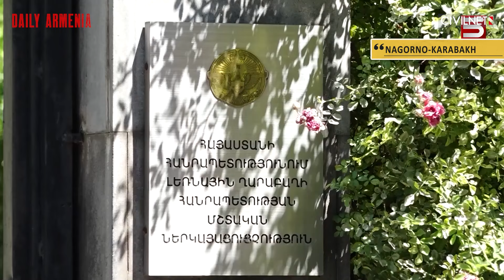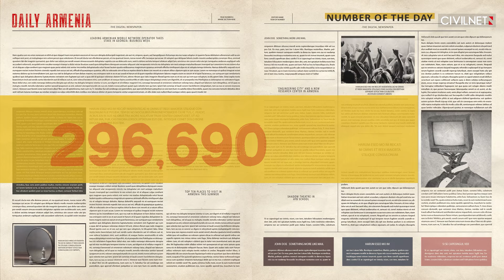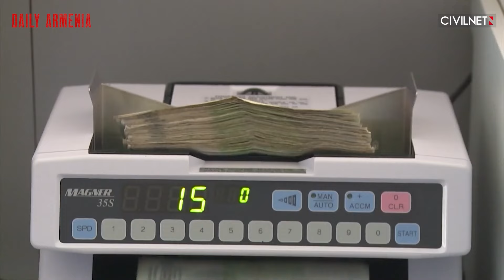Former Karabakh officials to go on trial soon, Azerbaijani prosecutors indicate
📍 Prosecutors in Azerbaijan concluded their preliminary criminal investigations into eight former senior Nagorno-Karabakh officials, paving the way for trials to begin.
📍 Armenia’s investigative authorities opened a murder probe after one service member died in unclear circumstances. It marks Armenia’s latest non-combat army death.
📍 Palestine’s prime minister, who also serves as foreign minister, thanked Armenia’s top diplomat for what he called Armenia’s “principled approach” to recognizing Palestine.